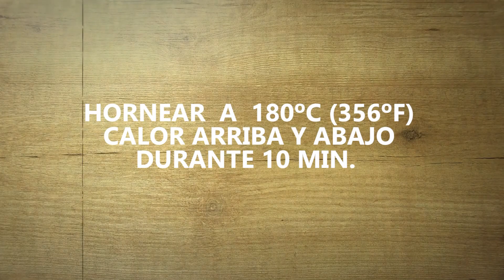Fantasmas rellenos para Halloween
Como preparar unos fantasmas para halloween. Fantasmas salados, rellenos de queso